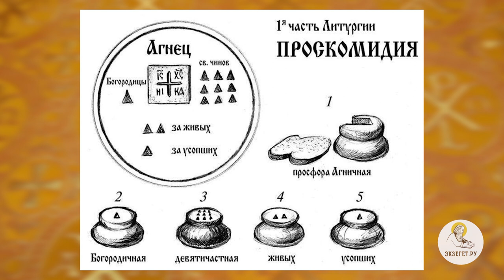Что такое проскомидия ? Священник Владислав Береговой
Вместе со священником Владиславом Береговым рассуждаем на тему "Что такое проскомидия?

🔸 Приношение.
🔸 Часть Божественной Литургии.
🔸 Литургия верных.
🔸 Антидор.
🔸 Заказные записки.
🔸 Соучастники Божественной Литургии.
🔸 Дисциплина в храме.